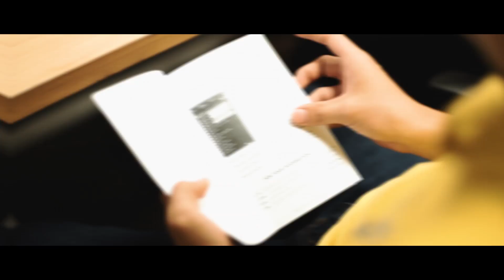Workshop Video Editing bersama Bena!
Di IVGacademy kali ini, gue sharing cukup banyak materi tentang Video Editing juga dapet modul pembelajarannya. Mulai dari perkenalan software Adobe Premiere Pro, cara import video, cutting, tambahin text, edit audio, color correction, color grading, sampe rendering untuk social media platform tertentu, youtube atau instagram dan sebagainya.

IVGacademy nggak cuma sampai di sini aja lho, ini udah workshop ke-3 dengan materi yang berbeda-beda, pantengin Instagram @indovidgram buat tau info IVGacademy berikutnya yah!

Kalo kamu atau sekolah kamu atau kampus kamu atau kantor kamu mau ajak Bena untuk talkshow / seminar / workshop, bisa banget lho, langsung kirim email aja tentang penawaran (kalo ada proposalnya) ke , boleh dengan subject "Talkshow/Seminar/Workshop bersama Benakribo"

Sampai ketemu di acara kalian yah! :D